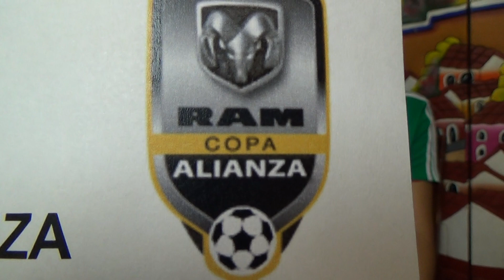Copa Alianza 2014 Esthefanny Barreras Seleccion de Mexico Sub 20 com 4/4